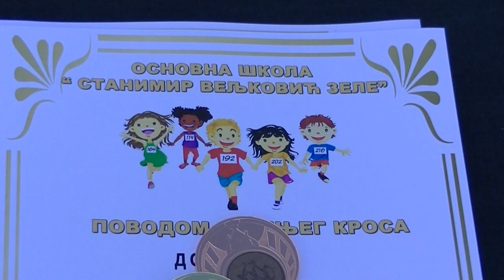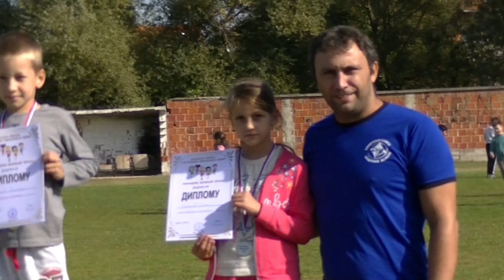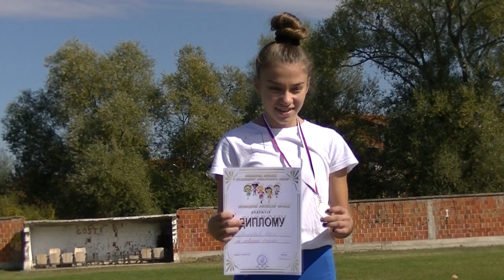Јесењи крос у Бојнику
Ђаци Бојничких основних школа су учествовали на Јесењем кросу. Крос су организовали Спортски Савез општине Бојник и Основне школе "Станимир Вељковић-Зеле" из Бојника и "Стојан Љубић" из Косанчића.По предивном времену ученици О.Ш. "Станимир Вељковић-Зеле" су трчали на стадиону ФК "Пуста Река", док су деца из Косанчића трчала улицом поред школе. Учестовали су дечаци и девојчице од 1-8  разреда. Најбољи по категоријама су добили медаље и дипломе.

У разговору са наставником физичког васпитања, Дејаном Давидовићем, сазнали смо да је задовољан одзивом ђака. На кросу је трчало око 80% ученика, по изузетно пријатном времену, самим тим је крос био успешан, реализован на прави начин па је и циљ испуњен. Деца су провела време напољу, трчећи и навијајући за другаре.